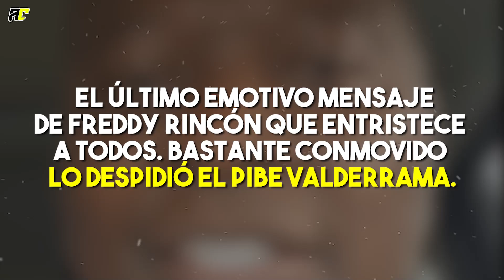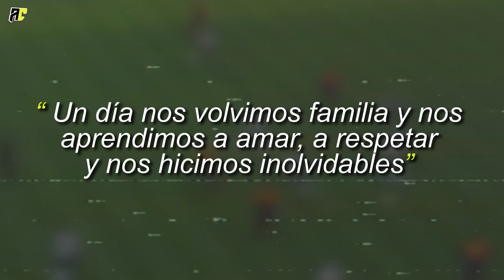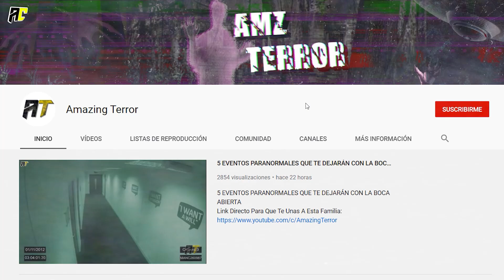El Último Mensaje De Freddy Rincón Que Entristece A Todos.Conmovido Lo Despidió "El Pibe Valderrama"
En el mundial del 90 le hizo un pase a freddy que significó la felicidad de todo un país; el coloso perdió la batalla y el pibe valderrama se encuentra afligido; pues más que un compañero perdió un amigo; ahora un video se ha vuelto viral, con un mensaje que para muchos corresponde al último mensaje de freddy rincón. Este Es El Último Mensaje De Freddy Rincón Que Entristece A Todos.Conmovido Lo Despidió "El Pibe Valderrama"